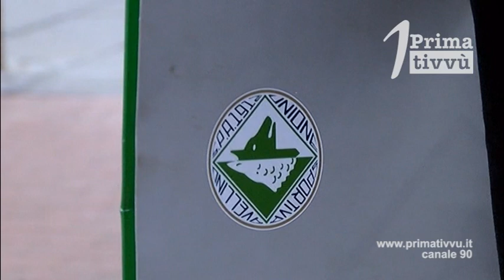Il difensore Rocchi nel mirino dell'Avellino: trattativa avviata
L'Avellino Calcio su Gabriele Rocchi, ex centrale della Cavese. Avviati i contatti con l'entourage del calciatore.